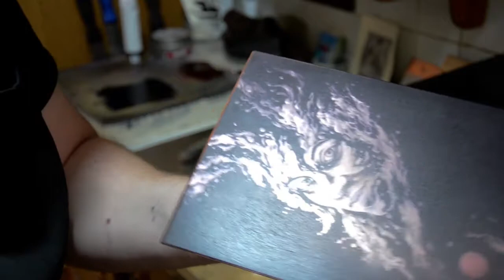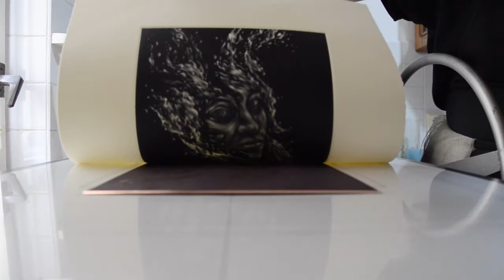Pearl - mezzotint/printing/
Printing mezzotint